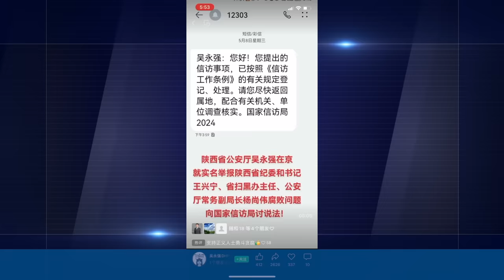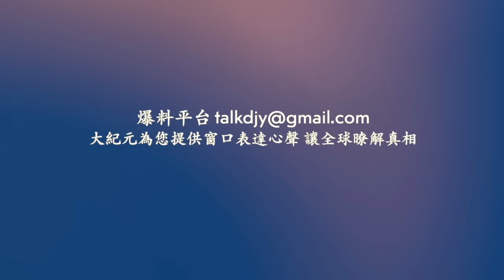又現賒刀人驚人預言！石家莊一工廠突發大火！天津渤化化工廠發生爆炸火災！聽紀元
相關文章：
Line：@puritang
❤️ 留下Email，訂閱大紀元電子報！
1. 秉承普世價值，堅持獨立的原則，維護民眾的知情權，捍衛新聞自由，提倡信仰自由、言論自由、集會自由，尊重人權。
2. 為真相護航，為沉默發聲，始終將讀者的利益放在首位。